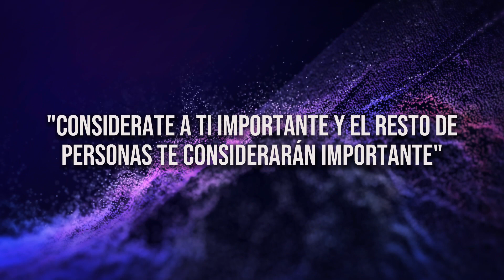9 Trucos Psicológicos Para Que Te Respeten Al Instante 😏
𝟵 𝙏𝙧𝙪𝙘𝙤𝙨 𝙋𝙨𝙞𝙘𝙤𝙡𝙤́𝙜𝙞𝙘𝙤𝙨 𝙋𝙖𝙧𝙖 𝙌𝙪𝙚 𝙏𝙚 𝙍𝙚𝙨𝙥𝙚𝙩𝙚𝙣 𝘼𝙡 𝙄𝙣𝙨𝙩𝙖𝙣𝙩𝙚

Re-subo este vídeo de hace unos meses porque como anteriormente, estoy experimentando con miniaturas, títulos para ver estadísticas ya que estoy a tope con Youtube🔥 Así que, al ser un vídeo de hace unos meses, no tiene tanta calidad, pero espero que lo disfrutéis ♥️

A POR VUESTROS SUEÑOS 🚀🔥💫

trucos psicologicos
como hacer que te respeten
como ser respetado
haz que te valoren
trucos para que te respeten
trucos para imponer respeto
como empezar en el desarrollo personal
desarrollo personal 2023
como ser mas feliz
como ser mas productivo
como empezar a emprender 2023
crecimiento personal